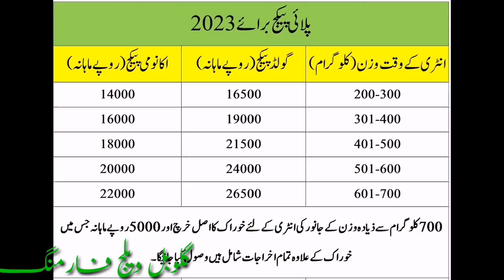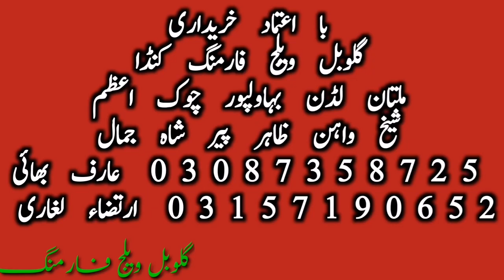Multan Cow Mandi Cholistani Bachre || Global Village Farming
This video is about famous multan janwar mandi. Multan maveshi mandi is ideal for Sahiwal cholistani brahaman and dajil breed. Multan cow mandi is also best maveshi mandi for milking animals. Buffaloes cows friesian Cross cows are also available here. Multan animal markeet is also famous for goats specially mundra and goats like rajinpure teddi and cross breads. Multan mandi is also famous for camels and jhotean. Global Village farming always helps the farmers to provide necessary information about cattles. You can purchase katto mal through mian cattle farm kanda in multan maveshi mandi. Cholistani Ablak bachrian available here in small quantity but Dajili Dhani Brahman nukre ablak panda print pink nose bachre bachrian are available in multan Cattle Markeet in huge quantity. You can also purchase Desi cross bachre by live weight on scale and good method for purchasing calves for farm.good animal markeet for feedlot Fattening Animals.